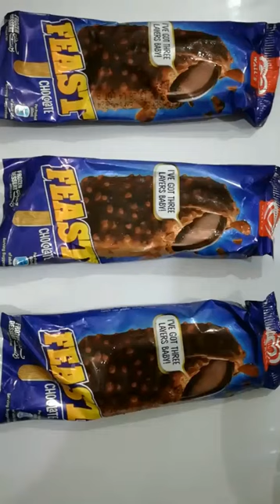my favorite chocolate Ice cream had melted | satisfying video | ASMR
Math Shorts
Shorts
ASMR
asmr
Satisfying
Dessert
Tasty
Yummy
Chocolate
Food
Cadbury
Dairy milk
Milk
Eating
ice cream
chocolate ice cream
Cadbury dairy milk chocolate
chocolate asmr
chocolate bubbly
chocolate bubbly dairy milk
chocolate day
asmr food
asmr chocolate
asmr eating chocolate
asmr eating
asmr chocolate eating
best asmr video
asmr video
satisfying video
satisfying videos
Games
art
sketch
drawing
drawing teacher
drawing pictures
drawing drawing
drawing easy
arts drawing
arts and crafts
General Knowledge
Mathematics
Mathematics course
Basic math information
GK
2022
Memes
Math memes
Education
Study math
Mathematics bridge
Mathematics bridge course
Math information
Math facts
Mathematics channel
Mathematics tricks
Matrix theory
Algebra
Trigonometry
Hilbert space
Ergodicity
Measure theory
Analysis
Topology
Integration
Complex number'
Set theory
class10
class9
important math's information
easy tricks
learning mathematics
Times table tricks
addition tricks
subtraction tricks
multiplication tricks
division tricks
fraction tricks
algebra tricks
maths magic
trick hai ya jadu
SSC
UPSI
RAILWAY